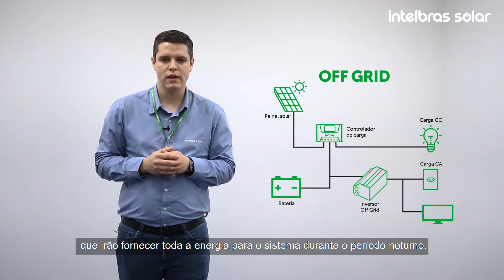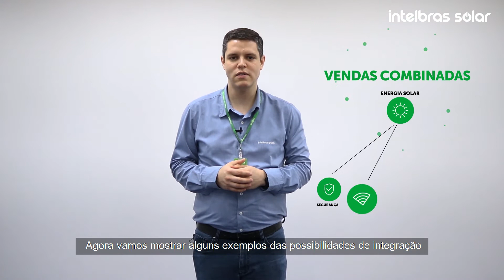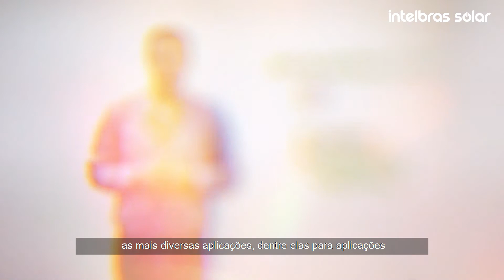OFF GRID VÍDEO PRODUTO